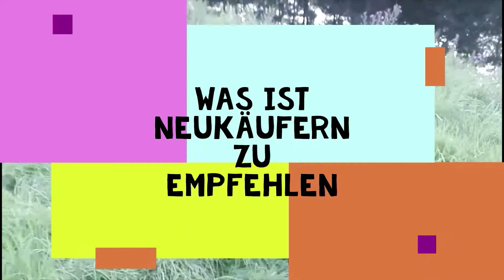ERFAHRUNGSBERICHT FISCHER E BIKE XY9777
DANKE FÜR EURE ABO´S !!! DANKE FÜR DIE LIKES !!! HALLO FREUNDE HIER HABE ICH ZWEI ÄLTERE VIDEOS ZUSAMMEN GEFASST WAS ICH NEUKÄUFERN UND NACH DEN KAUF DEN BESITZERN EMPFEHLEN WÜRDE !!! AUFGENOMMEN MIT GO PRO HERO 5 BLACK !!! DANKE FÜR DAS ZUSCHAUEN THANKS FOR THIS WATCH XY9777
bremshebel einstellen
cantilever bremsen einstellen
fahrrad bremsen wechseln
magura mt5 bremsbeläge wechseln
rennrad bremsen nachziehen
magura mt5 entlüften
magura bremse entlüften
mechanische scheibenbremse einstellen
scheibenbremse zieht nicht
promax scheibenbremse
gangschaltung einstellen
avid bremse entlüften deutsch
fischer e bike 2018
formula bremse entlüften
fischer fahrrad
magura mt7
bremskolben zurückstellen
shimano br-m315
bafang tuning
fischer e bike 1762
fischer e bike 1806
fischer e bike 1820
fischer em 1608
fischer lcd 900
e bike heckmotor tuning
fischer lcd 900 display
fischer display
e-bike tuning magnet
fischer e bike 1614
e bike tuning impulse
e bike tuning 100kmh
fischer em 1726
e bike schneller machen
fischer e bike 1401
vorderradantrieb nachrüsten
maxon bikedrive
e bike frontmotor
bafang 250w
bafang heckmotor tuning
prophete e-bike tuning
e bike ncm
e-bike hinterrad ausbauen
e bike mittelmotor
e bike doku
bafang heckmotor wartung
e bike bergauf
bafang heckmotor tunen
go swissdrive
bafang programmieren
fitifito e bike
bafang 8fun deutsch
bafang display
bafang tuning
bafang mittelmotor
bafang mittelmotor
bafang 250w
e bike heckmotor
bafang mittelmotor programmieren
bafang mittelmotor test
e bike 2018 flyer
e bike motor nachrüsten
e bike 2018 haibike
e bike 2018 test
bosch performance line cx
e bike frontmotor
e bike 2018 stevens
e bike 2018 cube
bosch active line plus
e bike 2018 bosch
e bike 2018 brose
e bike 2018 trekking
e bike 2019
e bike 2018 ktm
bafang frontmotor
e bike akku richtig laden
punktschweißgerät für akkus
e bike akku selber bauen
selber bauen deutsch
e bike akku explodiert
e-bike reparieren
akku regenerieren
li ion akku löten
haibike akku
e bike reichweite
tranzx akku öffnen
e bike ladegerät
yamaha akku
bms anschließen
gazelle akku
e bike schlüssel verloren